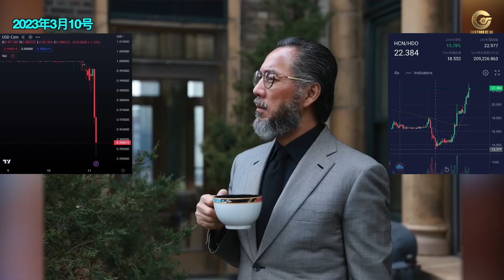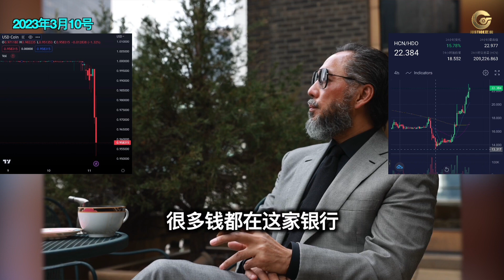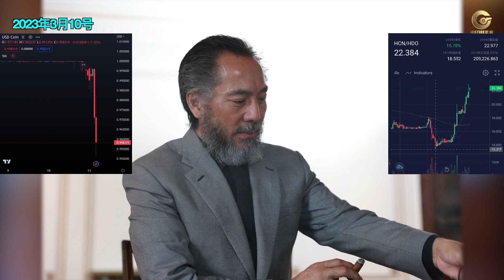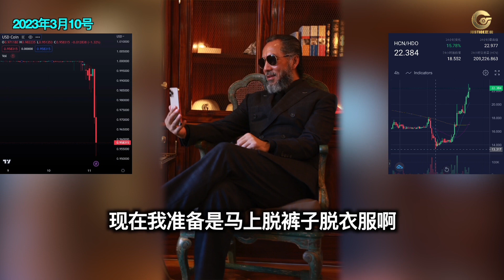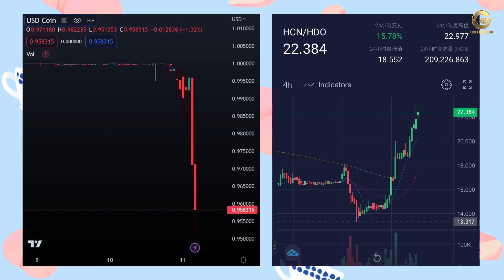七哥语音：共产党对西方金融机构开始抛物业，索回投资导致国际级房倒银塌！世界最大数字银行上万亿美元的 Silvergate 骤跌了800亿。 新中国联邦战友躲过疫苗，躲过世界金融灾难，100%安全！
由于Silvergate 银行是数字银行项目的收款银行，现在这个银行倒闭了，不少战友询问汇给这个银行的款项如何处理？
请听七哥语音：
共产党对西方金融机构开始抛物业，索回投资导致国际级房倒银塌！世界最大数字银行上万亿美元的 Silvergate 骤跌了800亿。 新中国联邦战友躲过疫苗，躲过世界金融灾难，100%安全！

视频素材部分来自 @FreedomBlossom2025 频道

德国正义农场 Gnews 新闻社区官方交流群： （欢迎到这里建话题交流讨论，还能赚积分，积分未来兑换躺平币）

1、文贵大直播同时推流方便不能在盖特收看的战友以及面向全球所有同胞。
2、超高清4K版文贵大直播上传。
3、每日文贵小视频（添加高清艺术字体封面和校对后的字幕）上传。
4、NFSCTV盖特视频（全球农场联盟优品视频和节目的转发上传）
5、农场战友制作的小视频、短视频。
6、农场听写组团队对文贵大直播的重点内容的概要等。
7、农场直播节目、视频、音乐类等作品的发布。